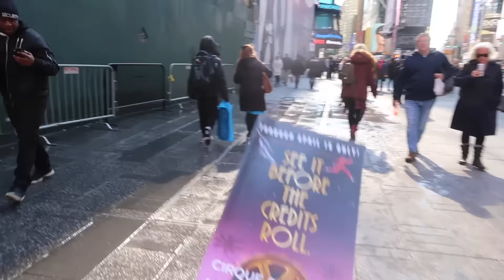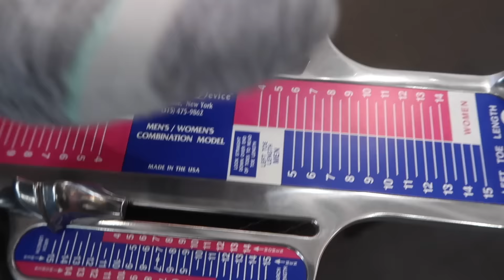［美國紐約］如何避免紐約遊玩被人坑錢|時代廣場 華爾街專門欺騙遊人的事！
许多朋友来到美国纽约游玩除了计划游玩攻略以外还需要注意在游玩的过程中不要遇到被坑钱的事，今天我就在美国纽约的时代广场给大家介绍，美国一些坑爹的事！
關於义宁*
Hello,你好！我叫义宁，虽然我看起来很瘦，但是我有一个强大的梦想，喜欢球鞋收藏和街头文化，通过影片给大家分享我的喜好和欢乐，希望大家支持我的影片，请多多关照！
INSTAGRAM        yiningqin
臉書 FACEBOOK yiningqin
推特 TWITTER     yiningqin
微信we chat         mryining
公众平台              义宁TV

义宁的關鍵字*
 球鞋文化 球鞋收藏 球鞋清洗 球鞋评测 球鞋真假 球鞋资讯 球鞋发售 球鞋保养 球鞋知识 sneakerhaed sneaker 美国球鞋 限量球鞋
街头潮牌 街头潮流 纽约街头 限量潮牌 限量玩具 纽约街头 美国文化  潮流穿搭